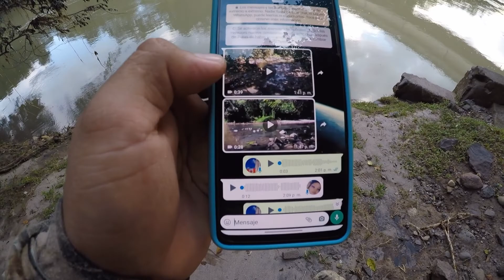pesca en tres ríos torola,la unión y yolaiquin